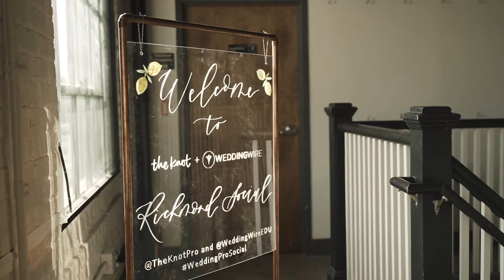The Knot + WeddingWire Richmond Social, June 2019